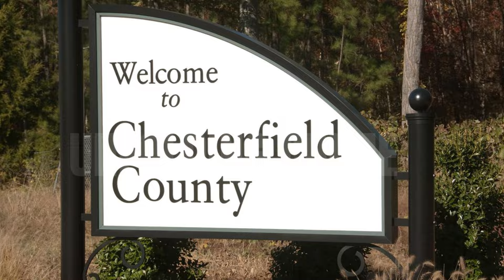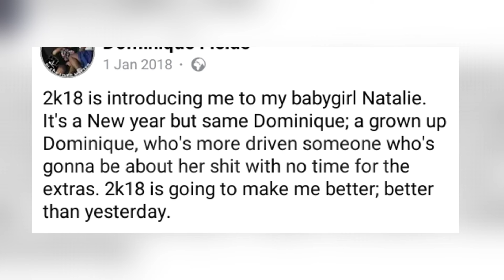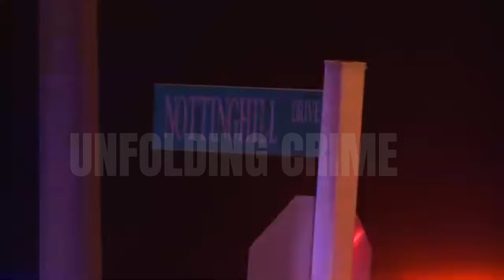Mother Of Two Shot And Killed By The Father Of Her Children In Her Own Home After Years Of Abus*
Dominique Fields, 25 killed by the father of her children Quadry Campbell, 31 in their own home.
The channel makes great effort to fall within the copyright policies, should you feel we used your work and do not fall within the YouTube guidelines please reach out to us on our social media platforms.